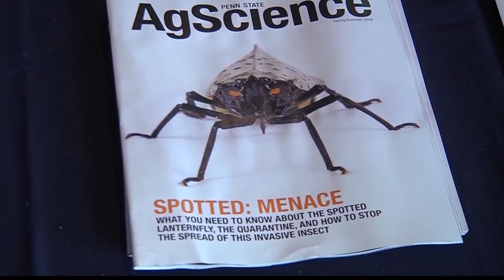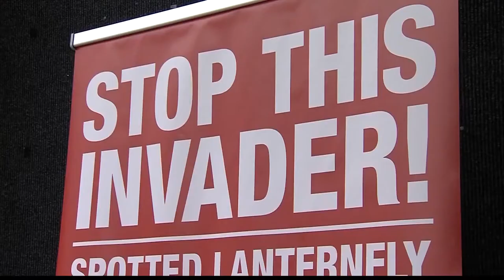Spotted Lanternfly infestations identified in two Central PA cities...